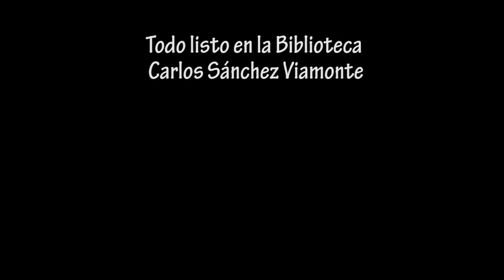Daniel Galoto: Todo listo en la Biblioteca Popular Carlos Sánchez Viamonte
Información de Daniel Galoto en su espacio "Nacido en Avellaneda" sobre la Biblioteca Carlos Sánchez Viamonte y CSV Radio